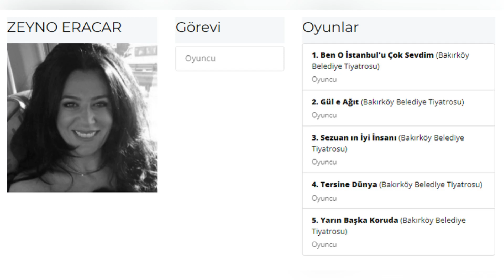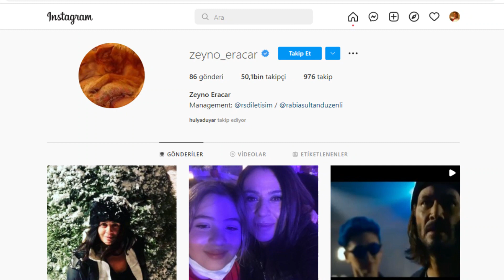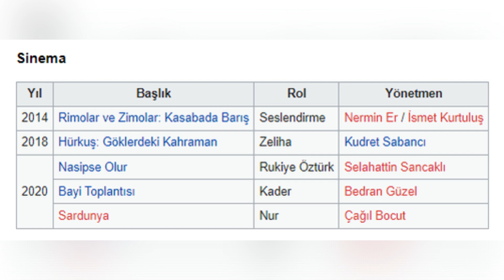Zeyno Eracar Kimdir? Oynadığı Dizileri Filmleri - Biyografisi / Yaş Boy | Yargı Dizisi Gül Erguvan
Yargı dizisindeki Gül Erguvan karakteri aslında kim? Gerçek adı Zeyno Eracar kimdir ve aslen nereli? Kaç yaşında? Oynadığı dizileri ve filmleri. Burcu, boyu ve kilosu.

Oyuncu ve seslendirme sanatçısı olan Zeyno Eracar'ın hayatı hakkında bilgiler içeren biyografi videosu. Gençliği, eski ve yeni hali.

Yargı 17. Bölüm Özeti

Yargı Son Bölüm Özeti

Oğlunun dosyasını gittikçe karıştıran ve Ceylin lehine olan deliller, Yekta’nın iyice saldırganlaşmasına sebep olur. Seda, Merdan’ın verdiği görevi yerine getirmek için Yekta’ya yakın dururken, Çınar ise yine risk alarak Serdar’la hareket etmeyi kabul eder ve tehlikeli bir plana dahil olur. Üstelik bu sefer yalnız değildir.

Ne zaman düşseler daha güçlü kalkabilmek için birbirlerine ihtiyaç duyduklarını fark eden Ilgaz ile Ceylin için ufukta yeni bir yol görünmektedir. Ancak bu sefer daha büyük kararların gölgesinde uzanan bu yol, onları yeni bir eşiğe taşımak üzeredir.

Yargı yeni bölümleri ile her Pazar akşamı saat 20.00’de Kanal D’de…

Yargı 18. Bölüm Fragman

Yapım: Ay Yapım
Yapımcı: Kerem Çatay
İdari Yapımcı: Suzan Güverte
Yönetmen: Ali Bilgin
2. Yönetmen: Beste Sultan Kasapoğulları
Senaryo: Sema Ergenekon

OYUNCULAR
Ceylin: Pınar Deniz
Ilgaz: Kaan Urgancıoğlu
Metin: Hüseyin Avni Danyal
Eren: Uğur Arslan
İnci: Ece Yüksel
Engin: Onur Durmaz
Yekta: Uğur Polat
Pars: Mehmet Yılmaz Ak
Çınar: Arda Anarat
Defne: Beren Nur Karadiş
Gül: Zeyno Eracar
Parla: Zeynep Atılgan
Aylin: Pınar Çağlar Gençtürk
Zafer: Ali Seçkiner Alıcı
Makbule: Özlem Çakar
Osman: Onur Özaydın
Neva: Başak Gümülcinelioğlu